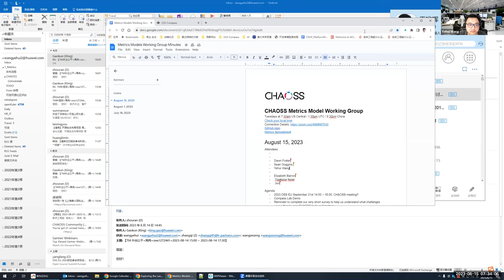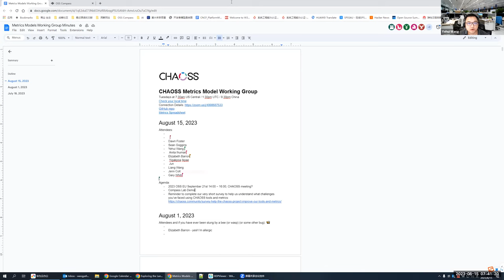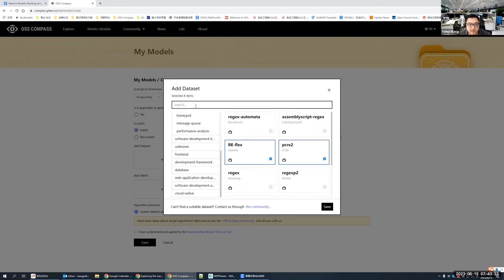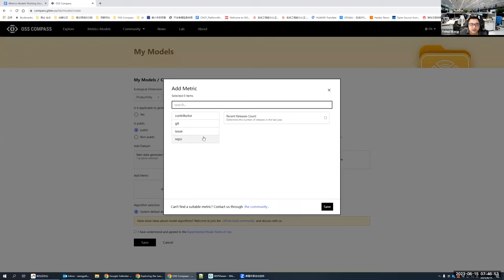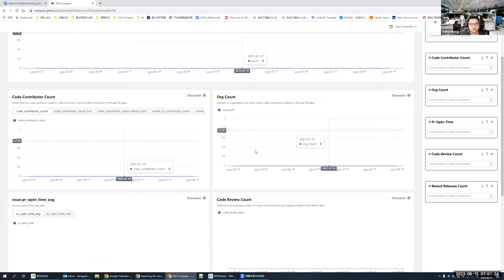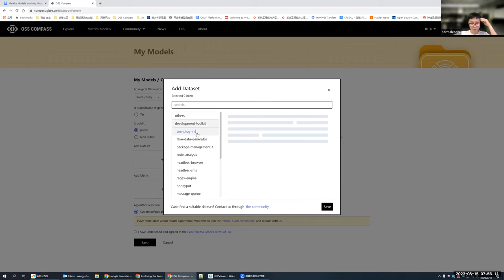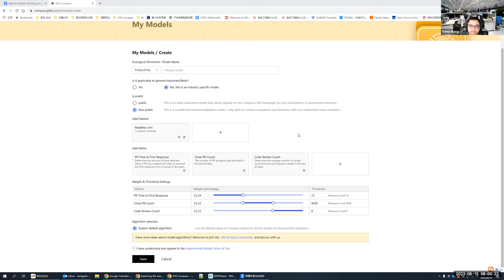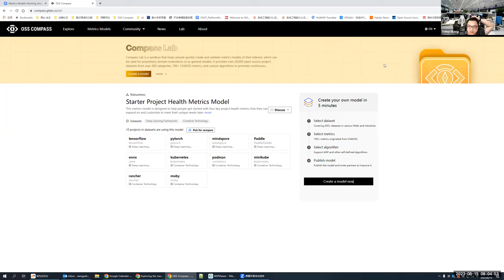CHAOSS Metrics Models Working Group Meeting, August 15, 2023